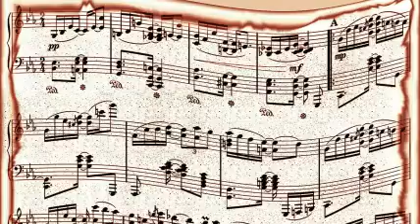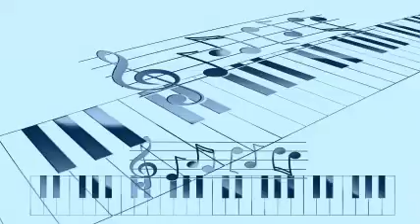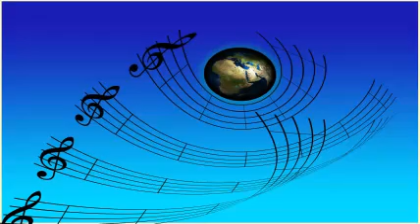Ella Fitzgerald & Four Keys - I'm Gettin' Mighty Lonesome